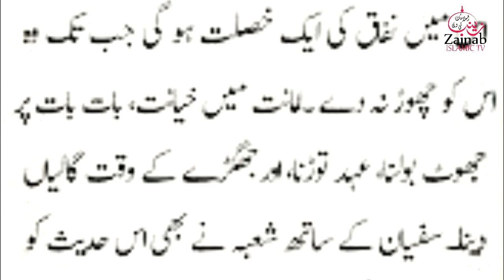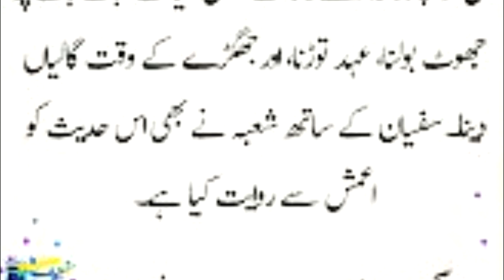CHAR KHASLAIN jis main Ho wo munfik hai | hadees shareef | HAZRAT Muhammad saw nay farmya